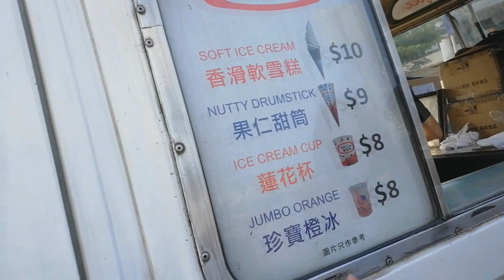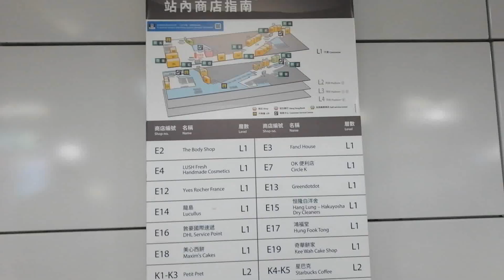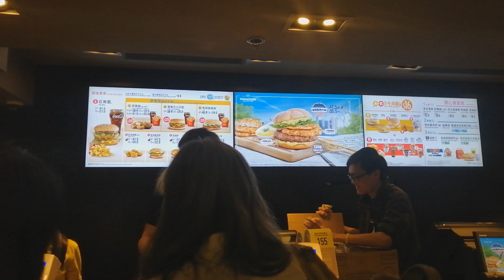WALK AROUND HONGKONG NAG HANAP NG MCDONALDS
WELCOME SA AKIN CHANNEL